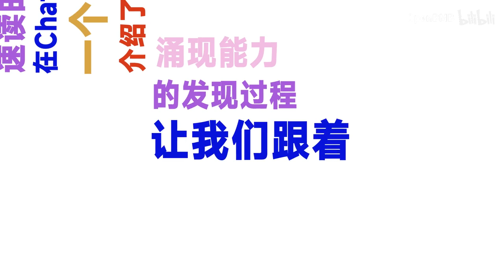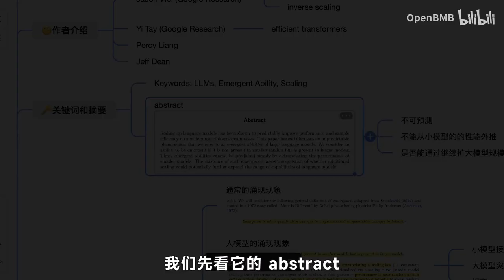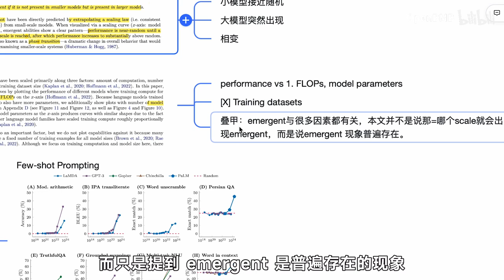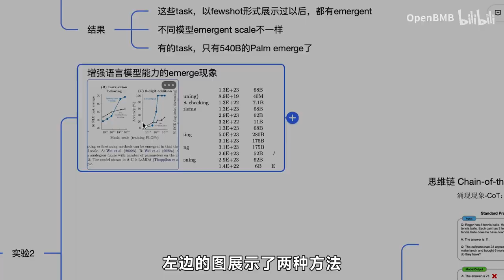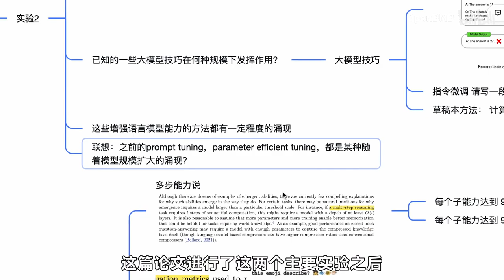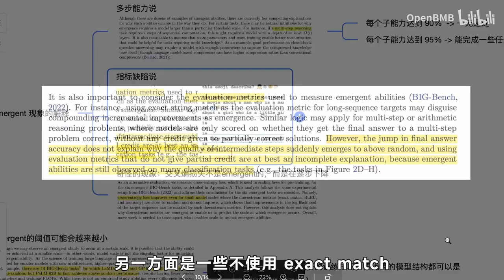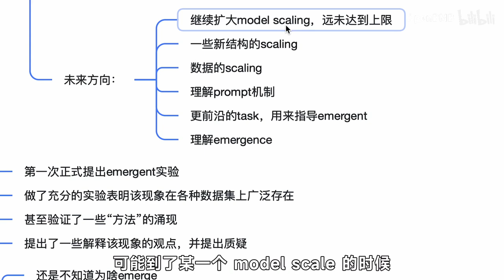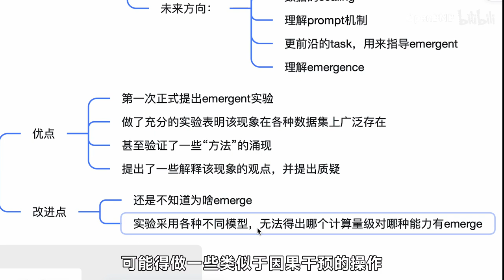清华博士带你思考大语言模型LLM的涌现现象（Emergent）【OpenBMB论文速读】第 8 期